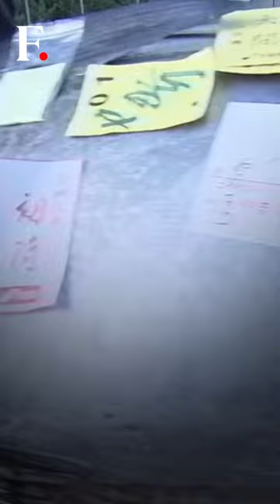Massive Bluefin Tuna Sells For Nearly $800,000 at New Year Auction in Japan | Subscribe to Firstpost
Japan: A bluefin tuna fish was sold for over $789,000 at the yearly New Year auction that happens at Tokyo’s largest fish market.
The bid for the 238-kilogram tuna was won by a sushi restaurant from Tokyo’s Ginza district.
According to reports, the bid for 2024’s tuna was the fourth highest since 1999.